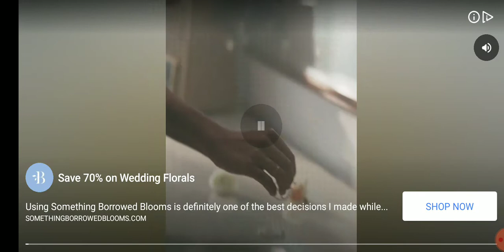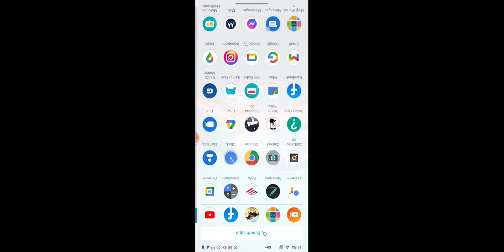Rival Stars Horse Racing. Free Roam Explore with Artemis. New Saddle Bridal gear